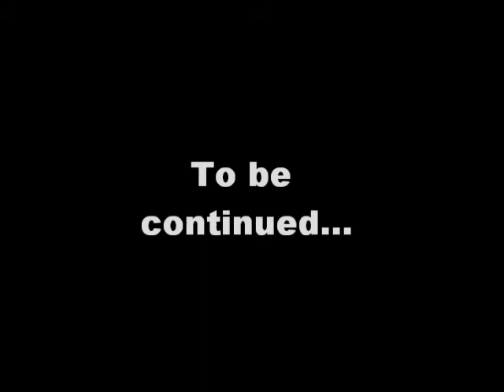Gone Fishing(Part 1)